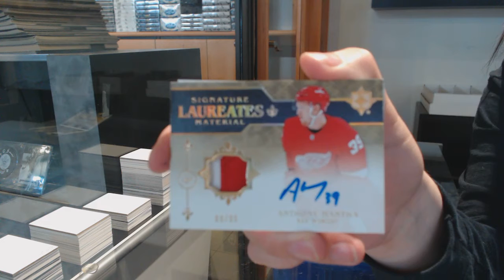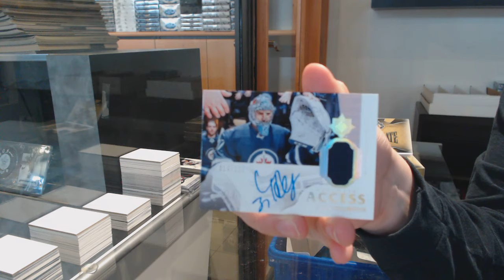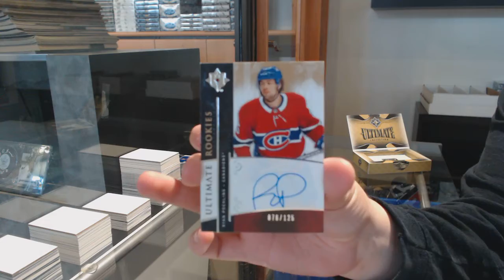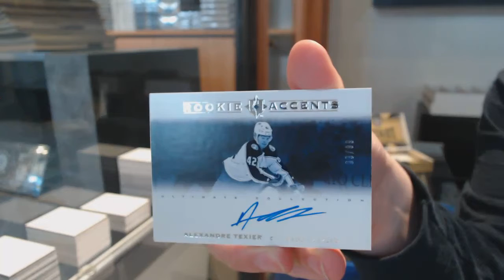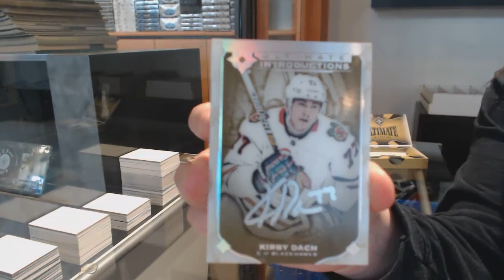19-20 Upper Deck UItimate Hockey 4 Box Break - C&C GB #12,563